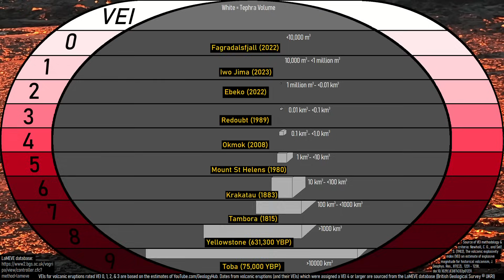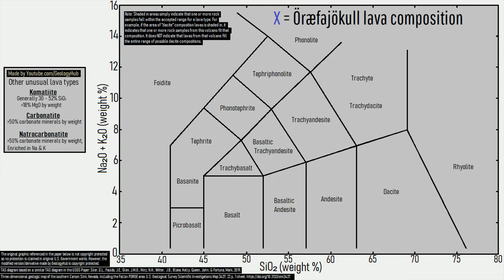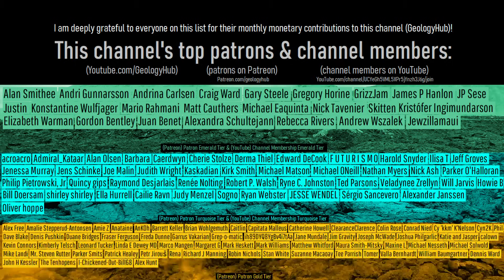Iceland's Sleeping Volcanic Monster; The Destructive Öræfajökull Volcano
Within central southern Iceland is a volcanic monster which few people want to see erupt in their lifetimes. Known as the Öræfajökull volcano, its eruptions are infrequent, but whenever they do occur they almost exclusively rank on the volcanic explosivity index as a 4, 5, or 6, bringing destructive effects to a wide swath of the nation. One such eruption occurred in 1362, ranking in as a VEI 6, representing the largest explosive volcanic eruption to strike the island since Iceland was first settled.

Thumbnail Photo Credit: This work "Öræfajökull1", is a derivative image grabbed from a frame of a video (resized, text overlay, graphics overlay (the GeologyHub logo & the image border)) from "What is beneath the ice?", by: Martin Mergili, 2019, Posted on Imaggeo.egu.eu, (distributed via imaggeo.egu.eu), Imaggeo account CC BY 3.0. "Öræfajökull1" is used & licensed under CC BY 3.0 by Youtube.com/GeologyHub

Sources/Citations:
[3] Walker, Angela & Burgess, Ray & McGarvie, Dave & Smellie, John. (2010). Rhyolite volcanism at Öræfajökull Volcano, Iceland - geochemistry, field relations & 40Ar/39Ar geochronology. Geophysical Research Abstracts. 12.

0:00 Iceland's Volcanic Monster
1:58 Why This Volcano is So Explosive
3:59 Caldera
4:19 Recent Activity